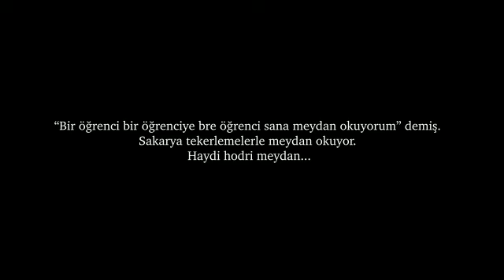Sakarya Çevrim İçi Mutluluklar... sakaryacevrimici Tekerlemeler İle Meydan Okuyorlar